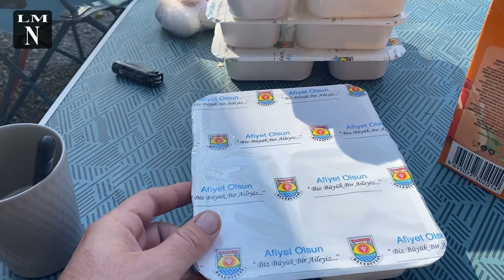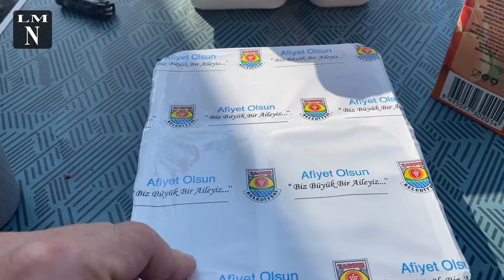VLOG NOMADE #13 - ON A UNE ANNONCE A VOUS FAIRE !! 😉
🔥 Nos vidéos vous plaisent, vous voulez nous soutenir 🔥

📍Pour suivre nos positions en temps réels 📍

Grande nouvelle aujourd'hui!! On rejoint la côte sud de la Turquie, entre Mersin et Antalya, une découverte magnifique "The man on the rocks" et on fête la république Turque à Tarsus ou nous sommes encore une fois très bien reçu.  On continue notre progression.